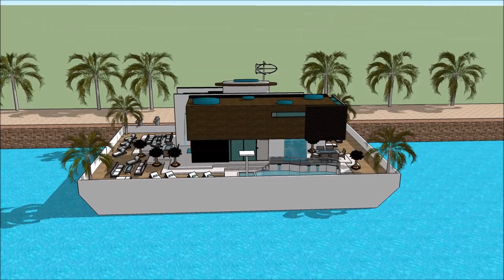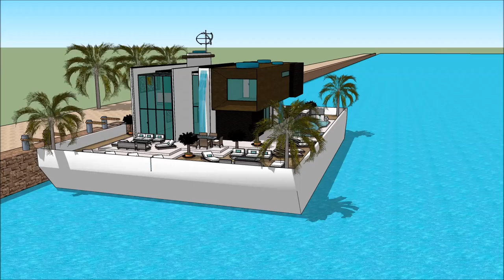عصري کور معمارۍ امستردام د کور کشتۍ قصر سراى اوبه SKETCHUP YOUTUBE هاربور هولنډ املاک یوټیوب د کور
The floating house villa houseboatzania launching an innovative high-end luxury yacht floating house villa mansion home design potentially as a display of exhibition of عصري کور  معمارۍ امستردام د کور کشتۍ قصر سراى اوبه  SKETCHUP YOUTUBE هاربور هولنډ املاک یوټیوب د کور.

The collection of the Floating house villa houseboatzania concept of عصري کور  معمارۍ امستردام د کور کشتۍ قصر سراى اوبه  SKETCHUP YOUTUBE هاربور هولنډ املاک یوټیوب د کور consists of high luxury and architectural art pieces in minimalism combined with living on the waterfront of the harbour.

The floating house villa mansion yacht design has the basis to sustain living with high standards and contemporary structural design عصري کور  معمارۍ امستردام د کور کشتۍ قصر سراى اوبه  SKETCHUP YOUTUBE هاربور هولنډ املاک یوټیوب د کور with numerous of prospects for excessive living and celebrating the desire of life worldwide: